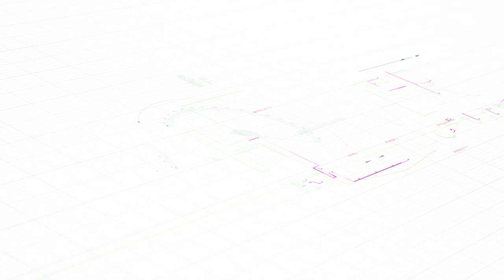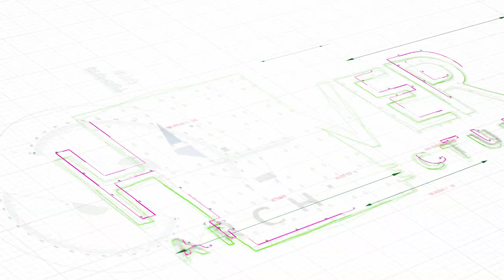Hover Vlog: Steps to Car Wash Success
Join Troy for a conversation about how certain strategies can help point you in the right direction when it comes to business success.